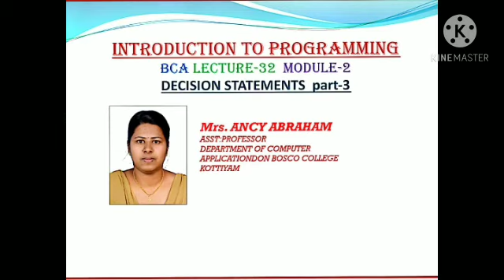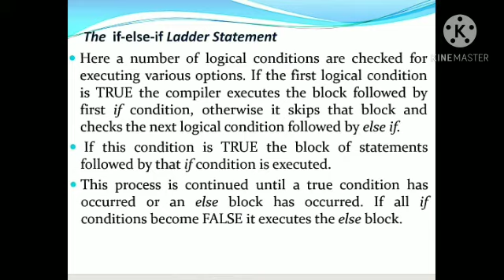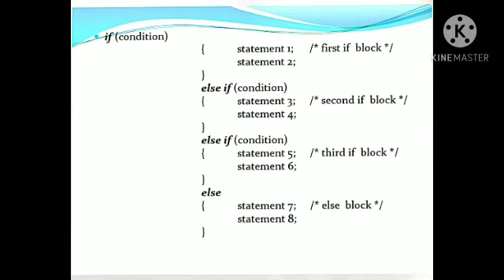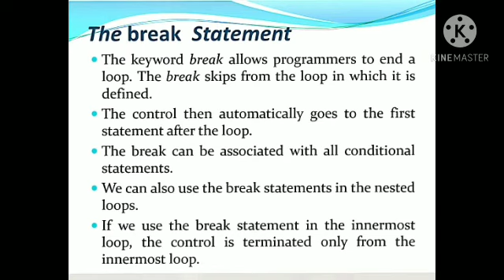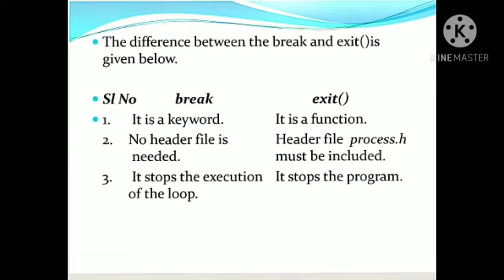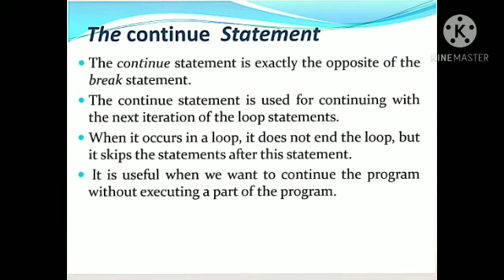LECTURE-32;INTRODUCTION TO PROGRAMMING;DECISION STATEMENTS PART-3; BCA; SEM-1; MODULE-2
The  if-else-if Ladder Statement
⚫ if (condition)
   { statement 1; /* first if  block */
    statement 2;
   else if (condition)
   { statement 3; /* second if  block */
    statement 4;
   else if (condition)
   { statement 5; /* third if  block */
    statement 6;
   else
   { statement 7; /* else  block */
    statement 8;
The break  Statement
⚫ The keyword break allows programmers to end a loop. The break skips from the loop in which it is defined.
⚫ The control then automatically goes to the first statement after the loop.
The continue  Statement
⚫ The continue statement is exactly the opposite of the break statement.
⚫ The continue statement is used for continuing with the next iteration of the loop statements.